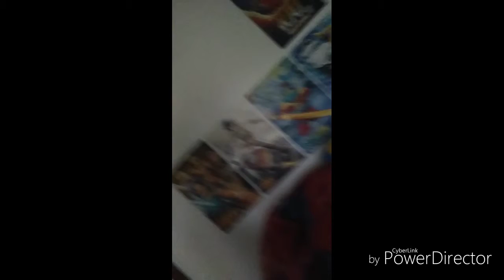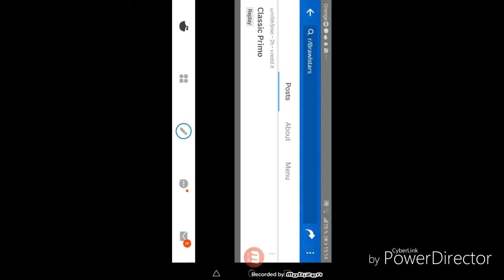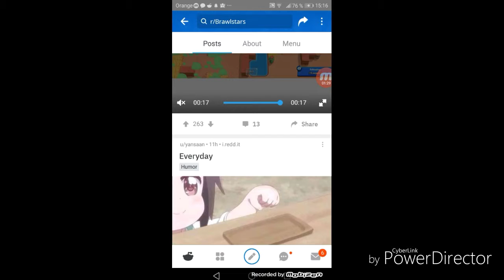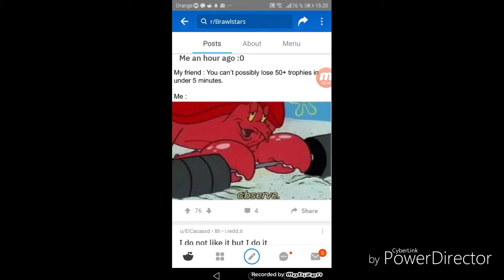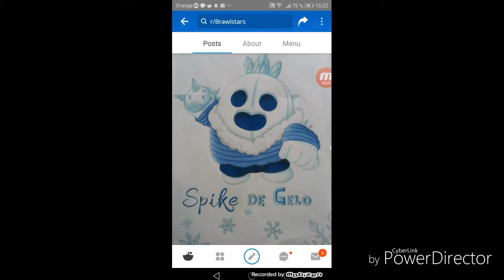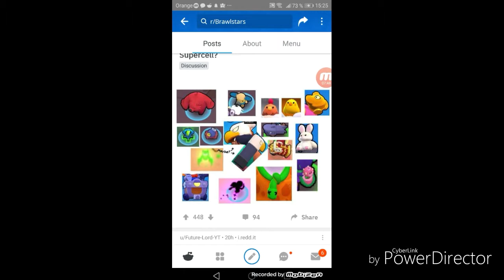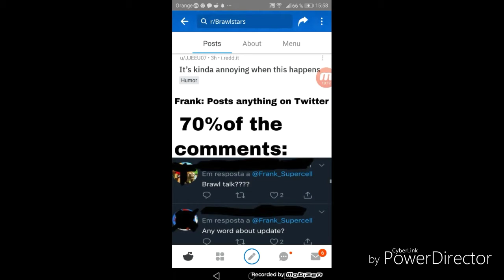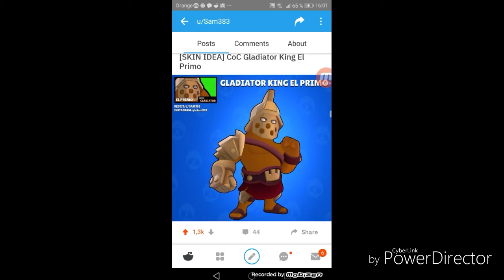Ďalší reddit plný rovnakého skinu!!!